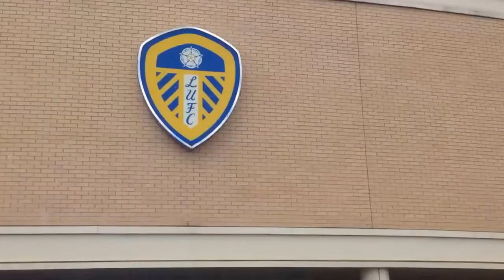VLOG #8 - Leeds United vs Reading - Trip to Elland Road